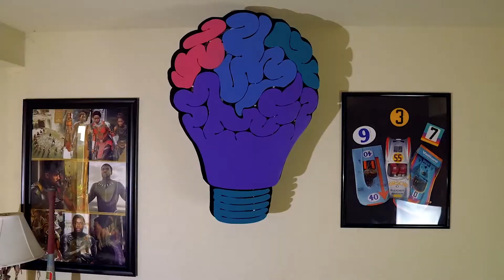1 on 1 w/Bundy McBuckets "The Dopecal Interview"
Y'all know what it is!! Bundy likes to drop on hump day😝This week im bringing you one of the coldest from the IE @CODYCOLTRANE 👏🏾👏🏾👏🏾👏🏾We get into all kind of s**t anndddd there's a live performance too!!